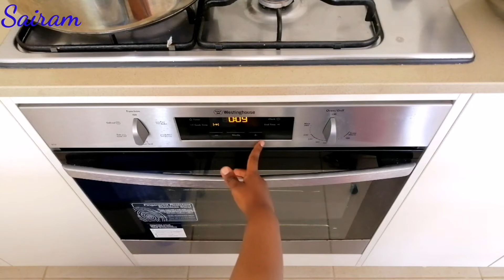How to Make Vegetable Biryani in Telugu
This video show you How to Make Vegetable Biryani in Telugu.
Simple and easy recipe to make vegetable biryani telugu.
how to engage kids with out watching TV